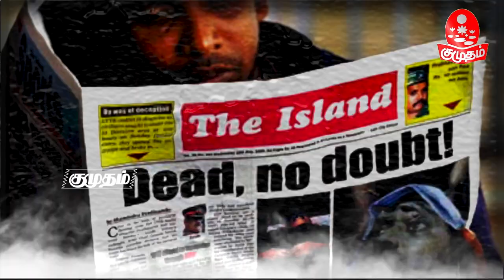Prabhakaran வீடியோ விட்டா கண்டுபிடிச்சுட மாட்டாங்களா? | KS Radhakrishnan | Pazha Nedumaran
எப்போது பிரபாகரன் வெளி வருவார்

Here Is The Promo Of KS Radhakrishnan, He Exclusively Talks About Prabakaran Issue & Pazha Nedumaran Truth Stay Tune For Full Video

பிரபாகரன்கிட்ட போன்ல பேசிருக்கீங்களா..? | Pazha Nedumaran | Prabhakaran